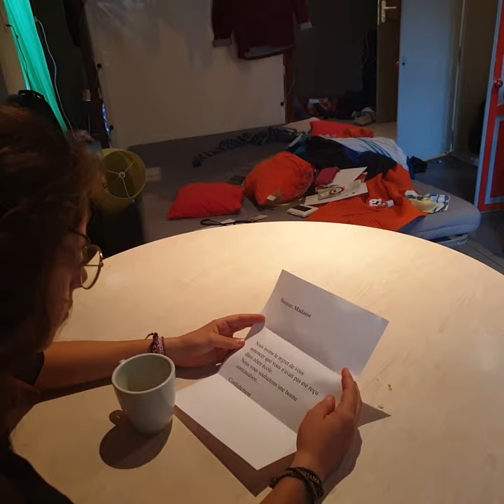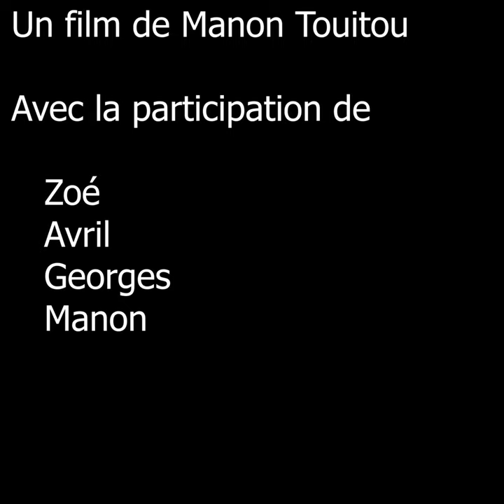LE MORPION - MANON